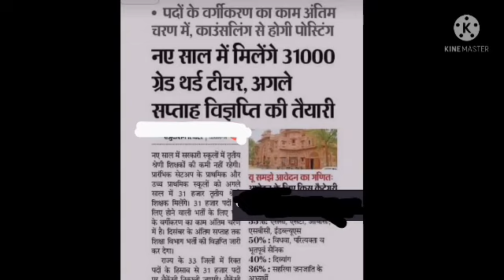➡️REET विज्ञप्ति दिसंबर में | Reet cut off 2021 Today | reet expected cut off 2021 today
Reet news Reet कट ऑफ कब कम जाएगी
 Reet cut off 2021 Today
 reet expected cut off 2021 today
 Reet news tody
reet level 1 expected cut off 2021 ews
 reet expected cut off 2021 level 1
 reet latest news today high court
 reet latest news today 5.reet level 2 latest news cut off 6.reet latest news cut off
 reet level 2 cut off 2021 8
reet level 2 cut off 2021 tsp area
reet level 2 sst cut off kitni jayegi
reet level 2 cut off kitni jayegi mukesh3m reetcutoff2021reet 2021-22 mukesh3 reetresult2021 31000